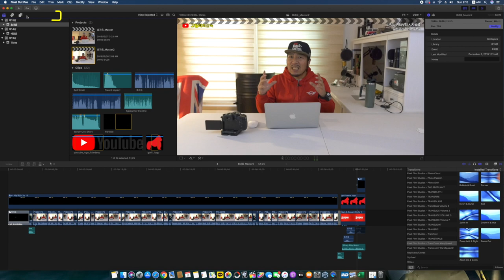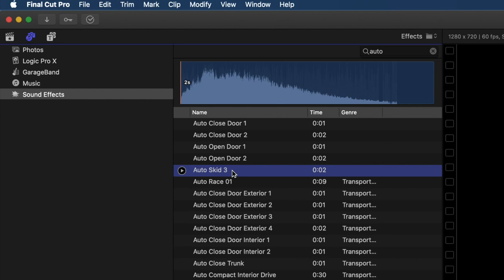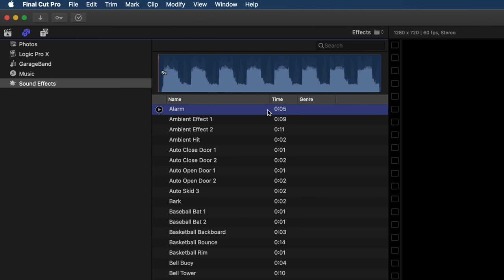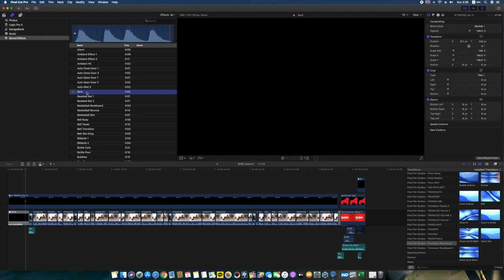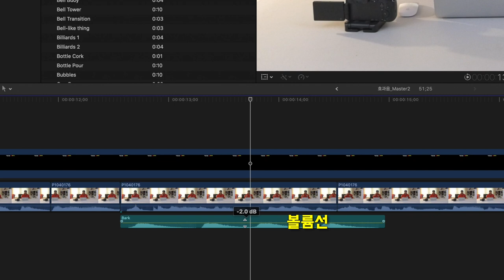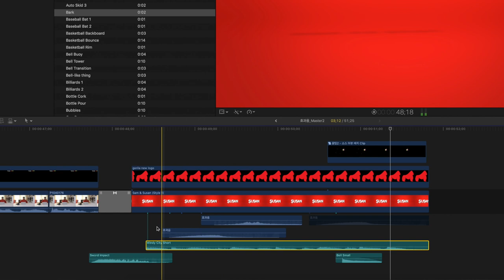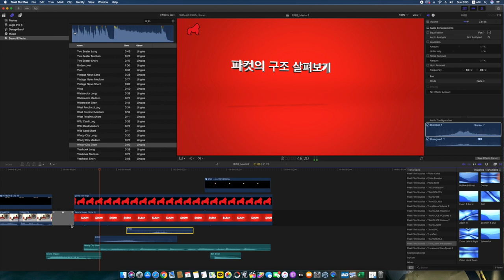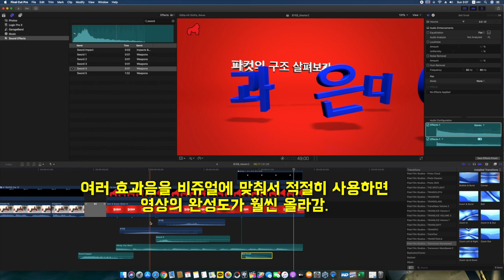[파컷스쿨] #15. 파컷ㅣ효과음의 모든것ㅣ원리부터 응용까지ㅣ이거 하나로 끝내세요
이번 강의는 효과음에 대한 설명입니다.
효과음은 영상을 감칠맛을 더해주는 MSG 같은 요소입니다.
파이널컷프로에서 어디에서 어떻게 효과음을 주고, 응용하며 각색을 해서 나의 영상에 적절하게 효과를 줄 수 있는지...그 원리부터 응용까지 모든 것을 담았습니다.
차근차근 설명을 들으시면서 본인의 파컷에서 찬찬히 따라하면서 공부를 해나가시기 바랍니다.

블로그에 텍스트 설명과 함께 사진들도 포스팅되어 있으니,
영상만으로 이해가 잘 안되시는 분들은 블로그 내용도 참고하시면 도움이 더 되실거에요.

궁금한 사항은 언제든지 댓글 남겨주시거나 이멜로 문의를 주시기 바랍니다.

대한민국 No.1 영상공작소
고릴라픽쳐스